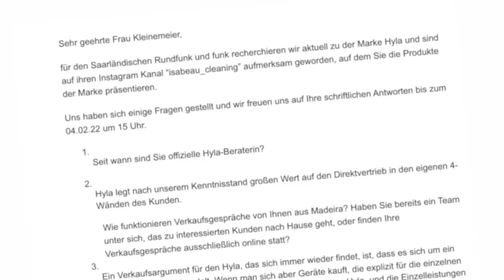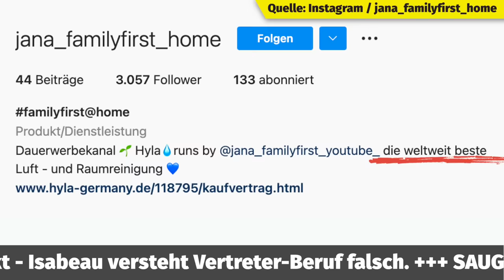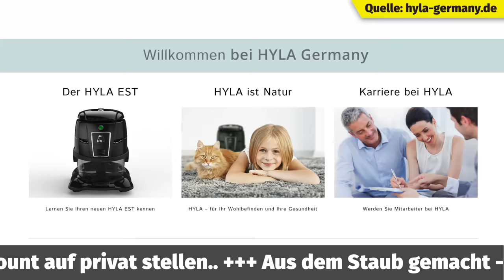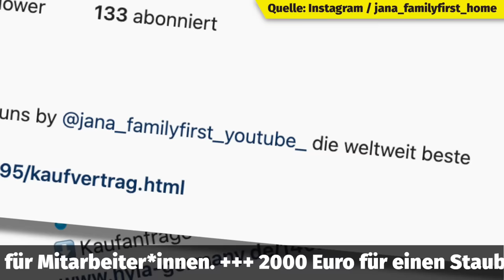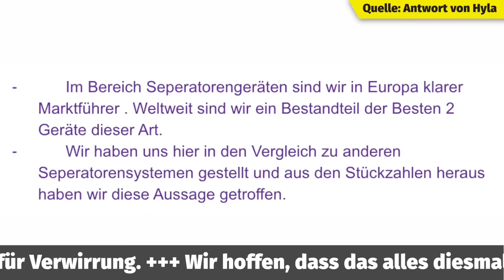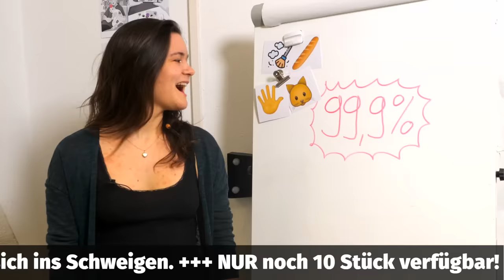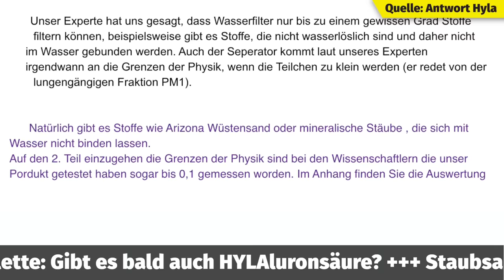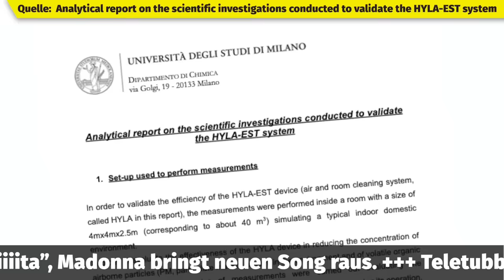Doch nicht der b̶̶e̶̶s̶̶t̶̶e̶? 😂 Isabeau verkauft jetzt Staubsauger (für 2000€) und LÖSCHT Bio! ❌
Ding-Dong! Habt ihr einen Moment Zeit, um über einen Staubsauger zu reden? Oder ist es doch ein Luft- und Raumreinigungssystem? Laut Isabeau ist es sogar das “beste” System, obwohl es dafür streng genommen gar keine Belege gibt. Wir haben in diesem Video gecheckt, was hinter dem Lieblingsstaubsauger der Influencer*innen steckt!

Isabeau hat neben ihrem Influencerinnen-Dasein einen ganz neuen Nebenberuf: Sie ist unter die Staubsaugervertreter*innen gegangen. Sie vertreibt Reinigungssysteme der Marke Hyla.
Während diese staubtrockene Recherche haben wir wirklich einige verstaubte Studien gewälzt und jedes noch so kleine Staub-Partikel umgedreht, um herauszufinden, was hinter Isabeaus Lieblingsstaubsauger steckt.

Auf Instagram präsentiert sie (auf dem Account isabeau_cleaning), was ihr toller Staubsauger alles kann. Die Influencerin und das Unternehmen betonen jedoch, dass es sich nicht nur um ein Staubsauger handelt - sondern um einen Wasserstaubsauger und einen Luftreiniger noch dazu!
Kann uns Isabeau und Hyla überzeugen?

In diesem Video seht ihr, wie Isabeau uns ghostet und wir mit echten Staubsauger-Experten sprechen! Außerdem erfahrt ihr was "bis zu 80% weniger Hausstaub" und "99,9% saubere Luft" mit dem angeblich “besten” System der Welt zu tun haben! Ist das wirklich "99,9% saubere Luft" oder eher 99,9% heiße Luft?

YEAH! Wir gehören auch zu funk. Schaut da mal rein